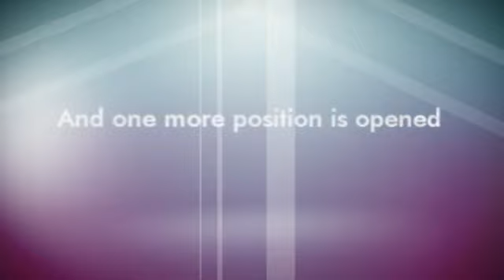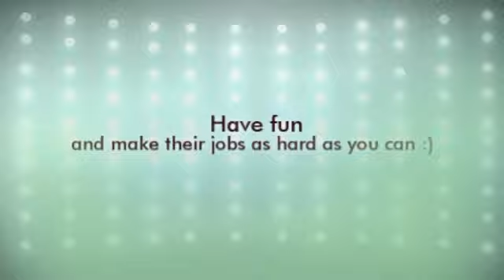AIESEC Zagreb leaders 2012 - 2013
Mali video za sve izabrane :)